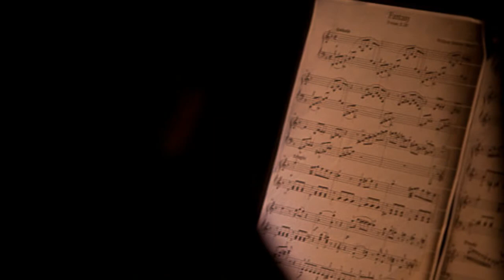Arakus Aeterno Elementum Act I Photos